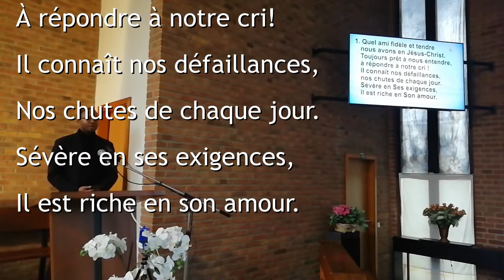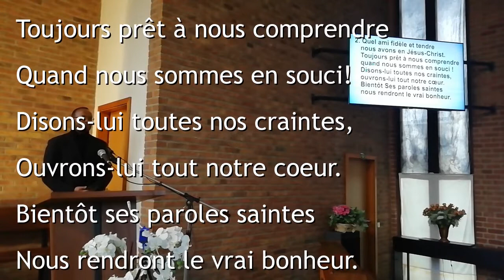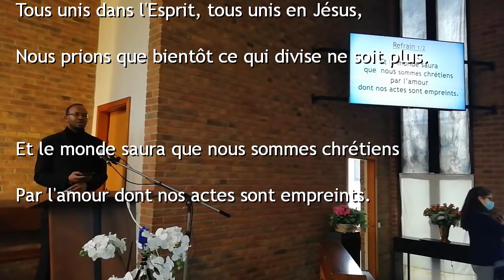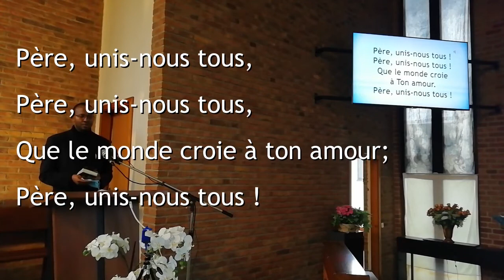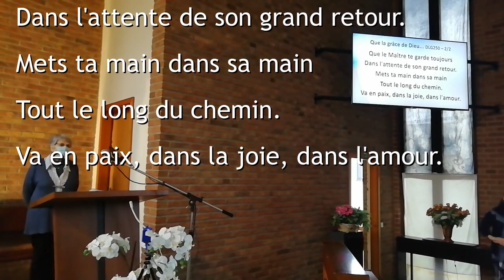Le long chemin de la fraternité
Prédication Marie-Josée Pierre